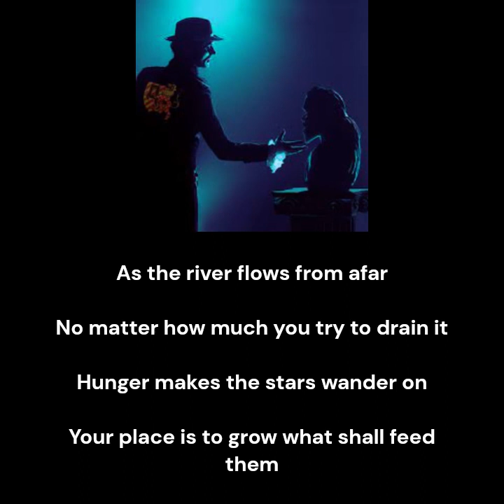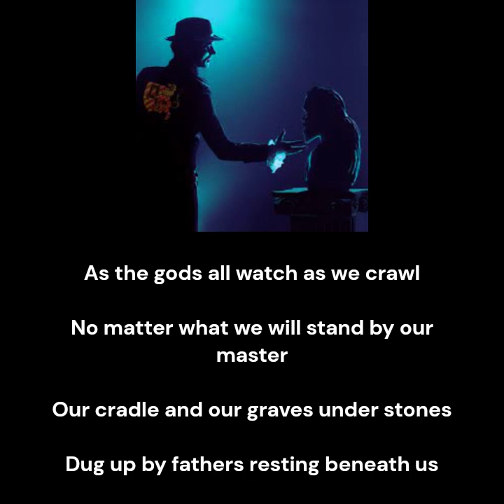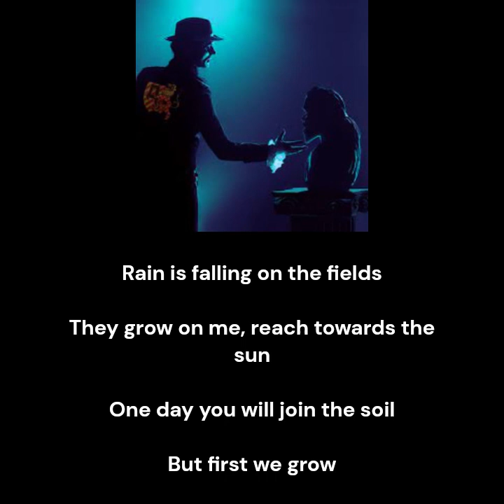Avatar - King´s Harvest (D Tuning + Lyrics)